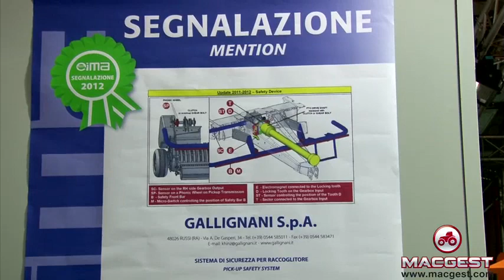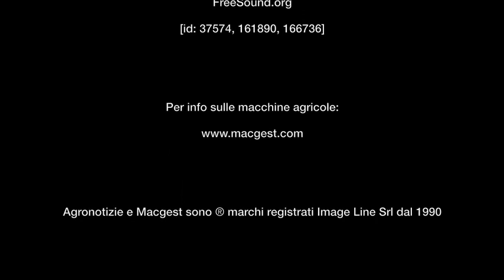Macchine per la fienagione - Novità Gallignani ad EIMA 2012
- Intervista a Francesco Santopolo - Direttore commerciale Gallignani - nell'ambito di EIMA International (Bologna, 7-11 novembre 2012).
Per maggiori informazioni - Macchine agricole e trattori: trova le schede tecniche, le immagini, i video. Confronti i modelli, accedi ad informazioni approfondite, contatti i produttori.